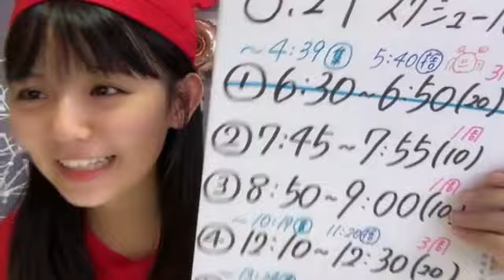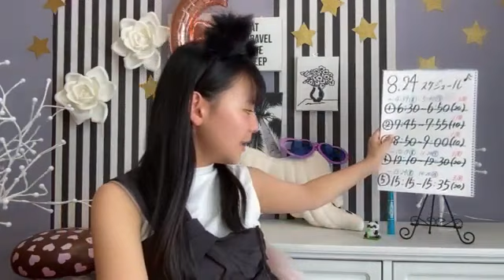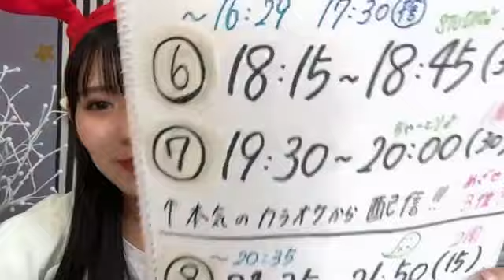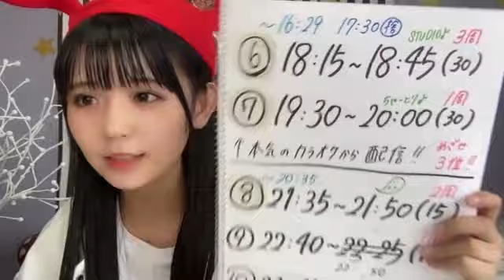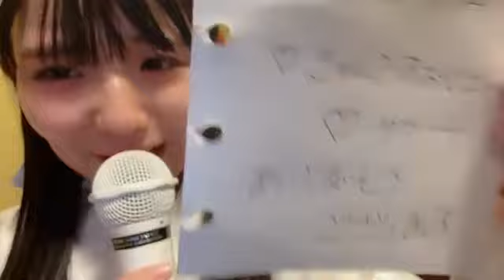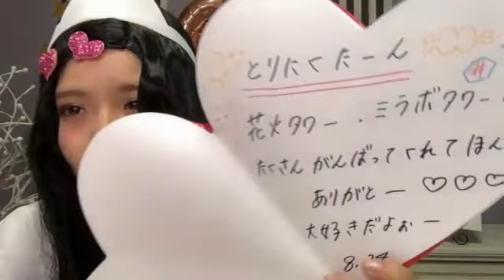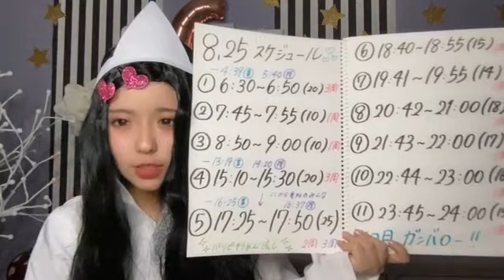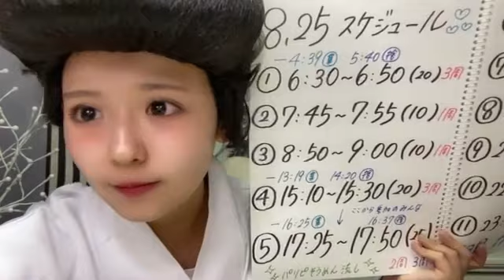2023年08月24日 STU48 ×「STU48Walker」誌面掲載争奪イベント 峯吉 愛梨沙（STU48）4日目 まとめ ver